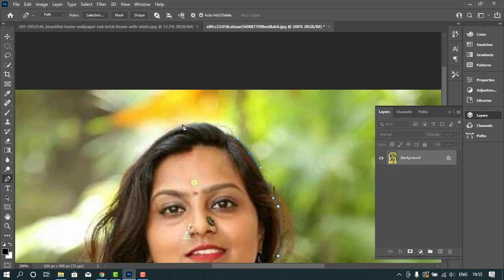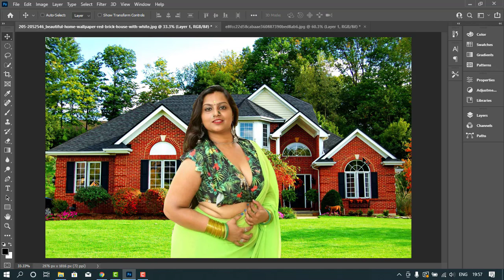How To Joint Picture Editing Background in Photoshop Part 2